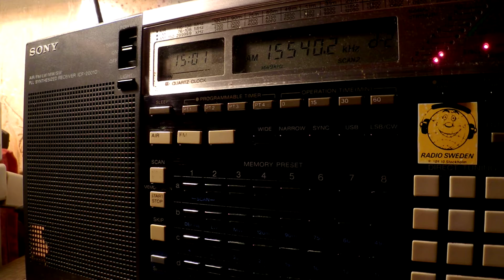09 11 2016 Radio Tamazuj Arabic to EaAf 1500 on 13800 Madagascar & new 15540 SMdiGaleria, ex 15550